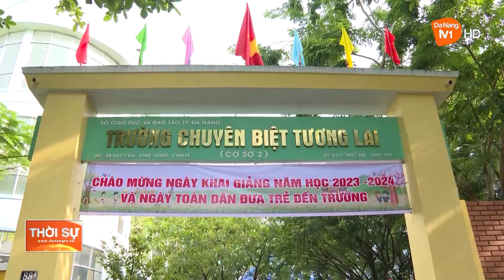LỄ KHAI GIẢNG ĐẶC BIỆT CỦA TRẺ EM KHUYẾT TẬT